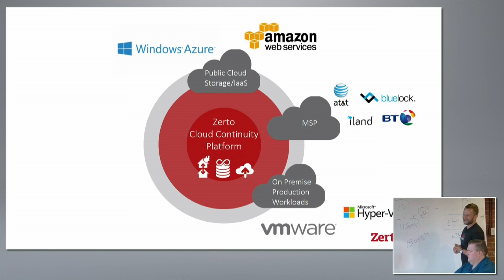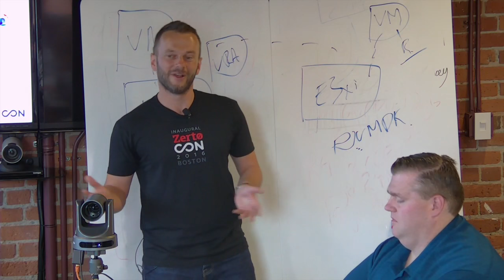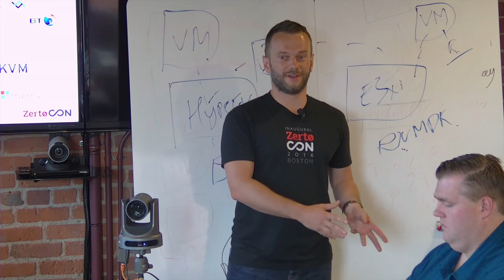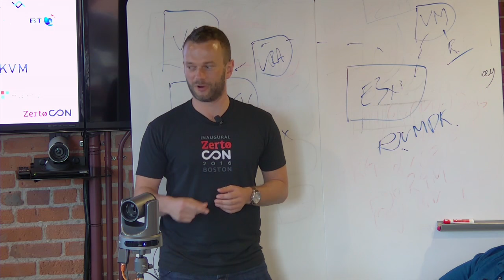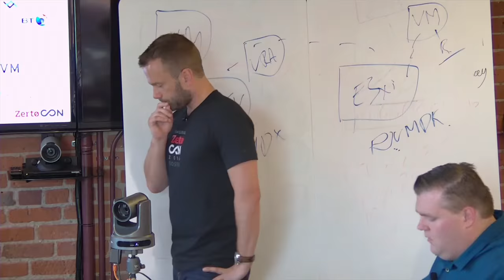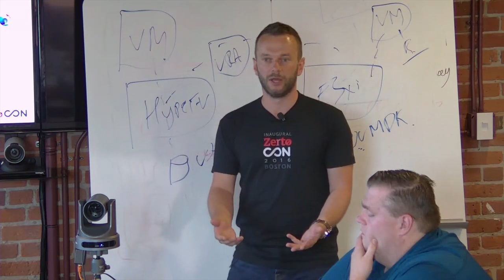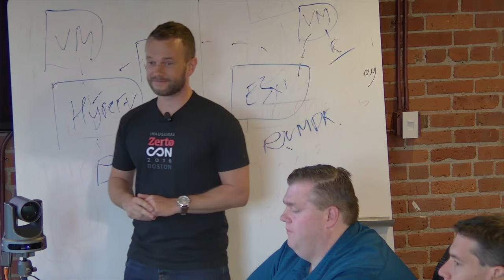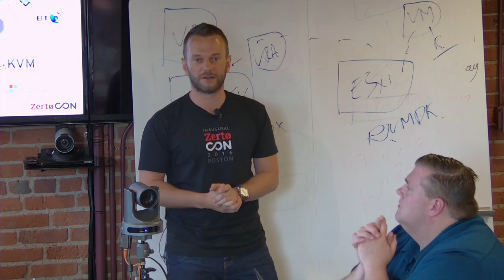The Future Strategy of Zerto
Recorded as part of Tech Field Day 11 in Boston, MA on June 23, 2016.